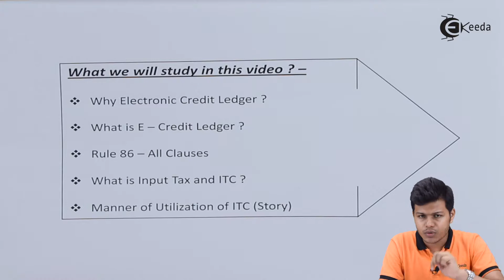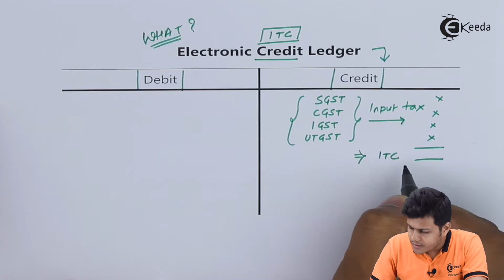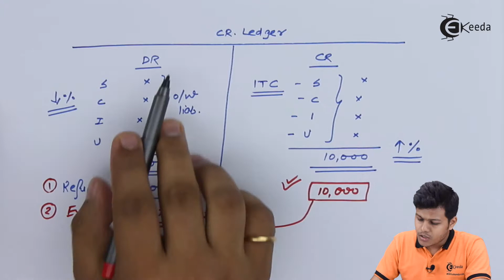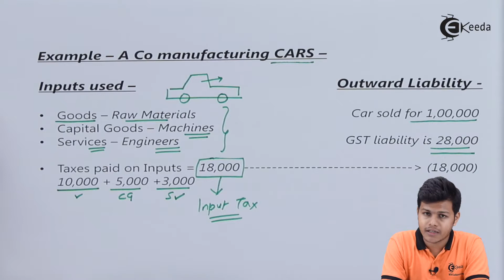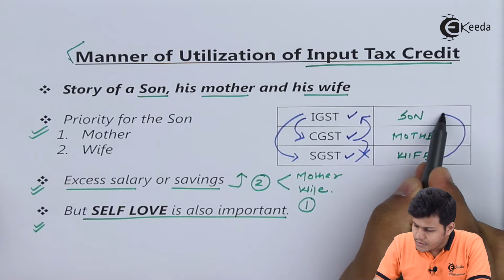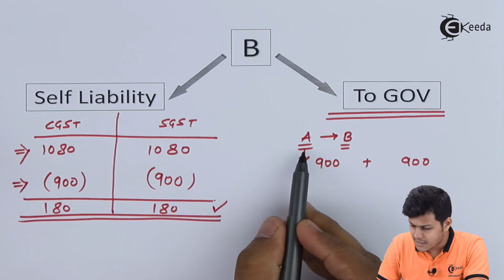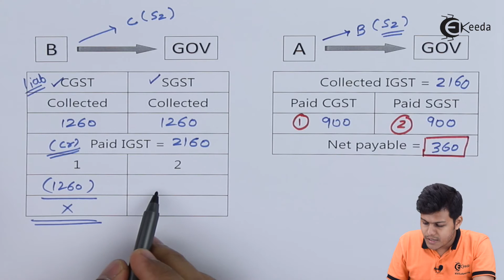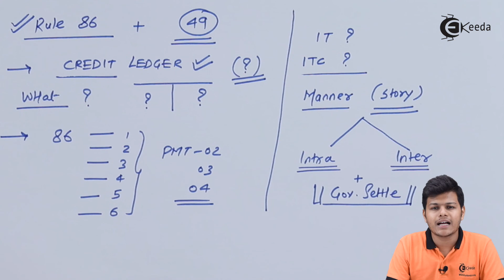Rule 86 Electronic Credit Ledger and ITC Utilization - Payment of Tax - Indirect Taxation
Rule 86 Electronic Credit Ledger and ITC Utilization Video Lecture From Payment of Tax Chapter of Indirect Taxation Subject For TYBCOM Students.

Indirect Taxation
Indirect Taxation Video Lectures
Payment of Tax
Payment of Tax in hindi
Payment of Tax hindi videos
Payment of Tax video tutorials
Payment of Tax video lectures
Ekeeda Commerce

Happy Learning : )